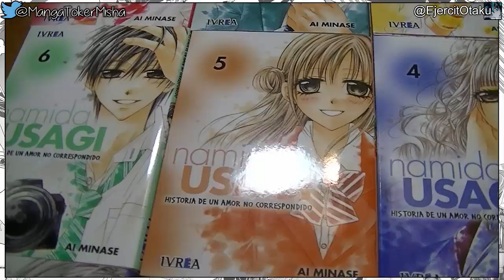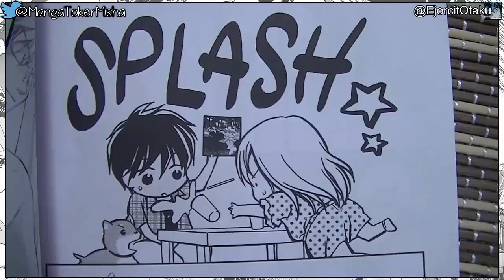Reseña Manga: NAMIDA USAGI (Historia de un amor no correspondido)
Reseña del Manga: Namida Usagi, Historia de un amor no correspondido.
Título original en Japón: Namida Usagi - Seifuku no Kataomoi.
Editorial Española: Ivrea
Editorial Japonesa: Shogakukan
Colaboramos con:
Anime Amino: Manga y Reseñas Toker y Misha
¡¡Deseamos serte de ayuda!! Te estamos muy agradecidos ^_^